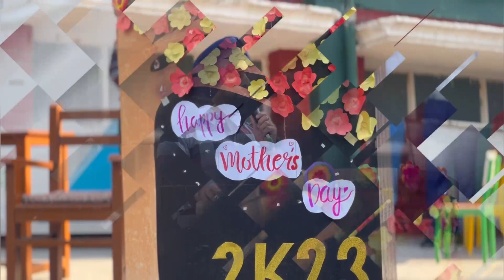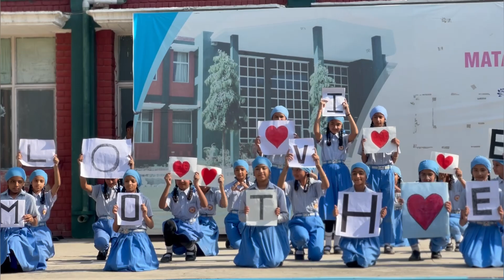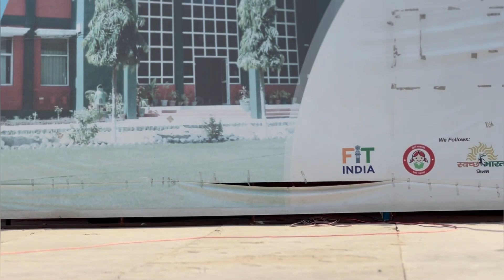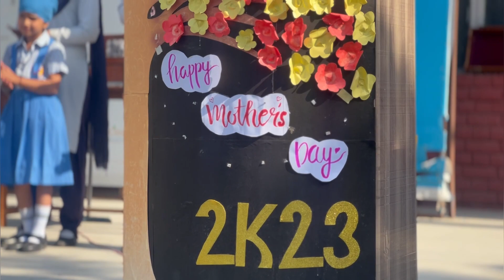Mother's Day Celebration#mothersday